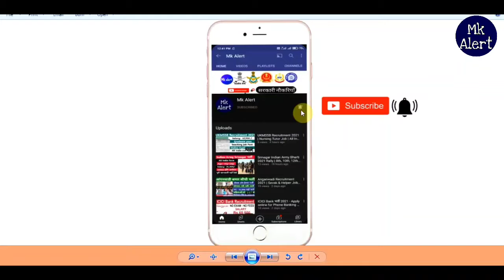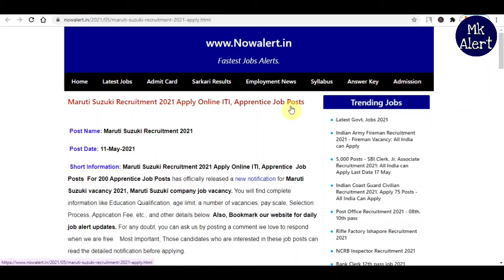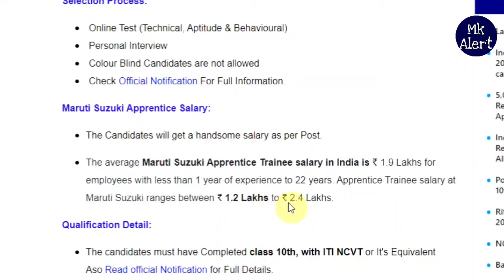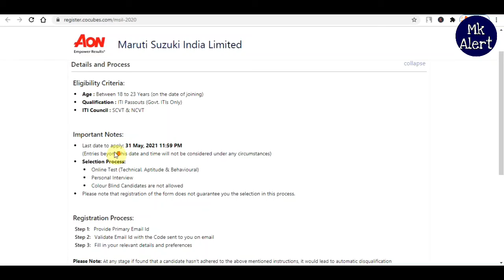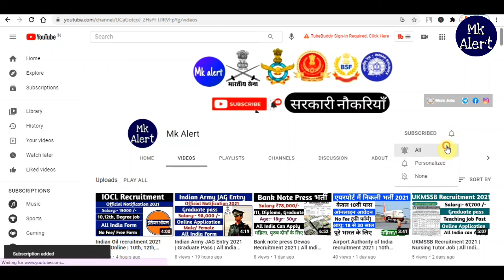Maruti suzuki recruitment 2021 | 69,000 Vacancies | Male Female Job | All India can Apply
1

 Maruti Suzuki Recruitment 2021 Apply Online ITI, Apprentice  Job Posts  For 200 Apprentice Job Posts has officially released a new notification for Maruti Suzuki vacancy 2021, Maruti Suzuki company job vacancy.

maruti suzuki diploma recruitment 2021,
maruti suzuki cw recruitment 2021